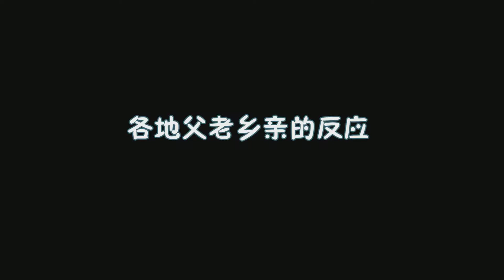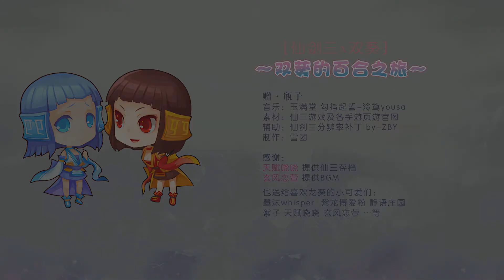【仙剑三x双葵】双葵的百合之旅 | 赠·瓶子 [沙雕GMV]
赠给瓶子小可爱做的特别礼物(°∀°)ﾉ希望瓶子会喜欢！感谢一直以来的关照呀~！！
也送给喜欢龙葵的小可爱们：墨沫whisper  紫龙博爱粉 静语庄园 絮子 天赋哓哓  …等
素材不够，随便看看啦~~